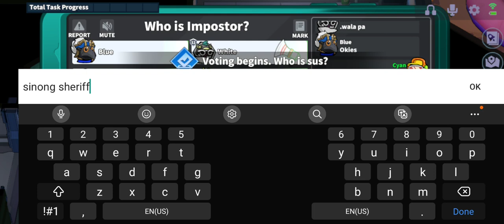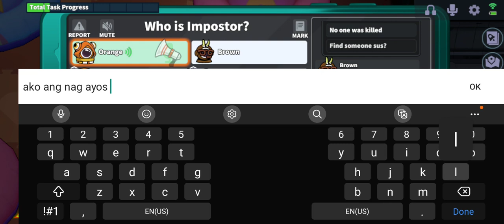Super Sus - TAGALOG (2023) Recorded Video - 126